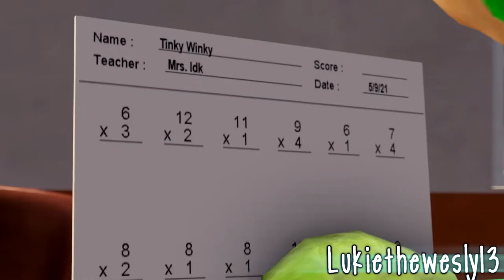[SFM] Slendytubbies - When no one knows what 6 x 3 equals (En Español)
Bueno vere si ya les traigo la serie pero de momento tratare de buscar animaciones para doblar.